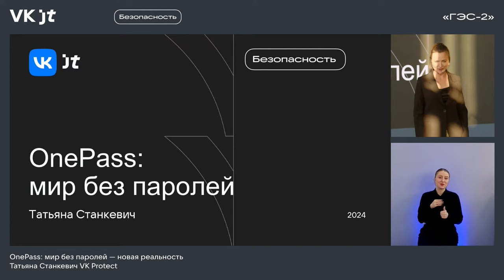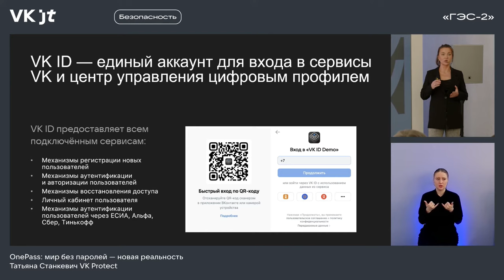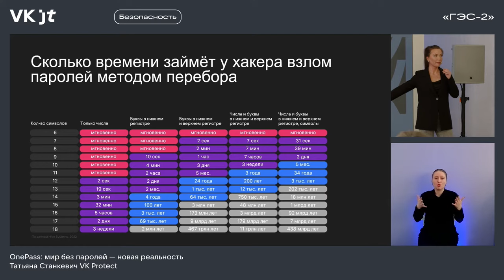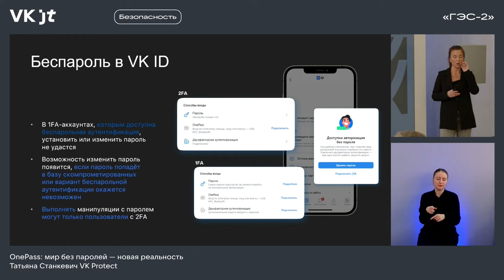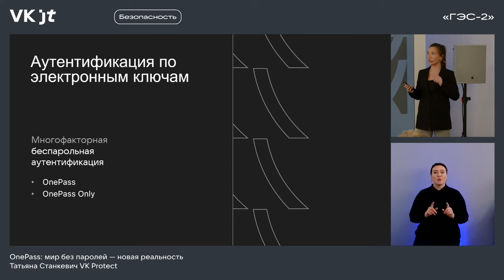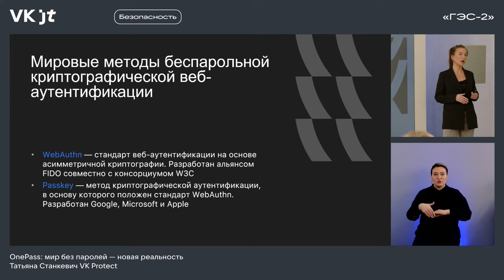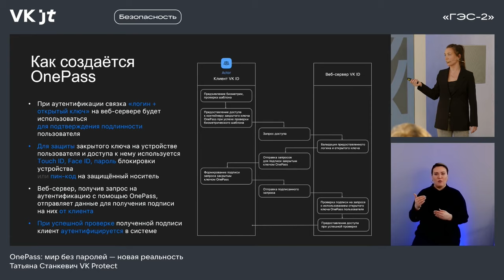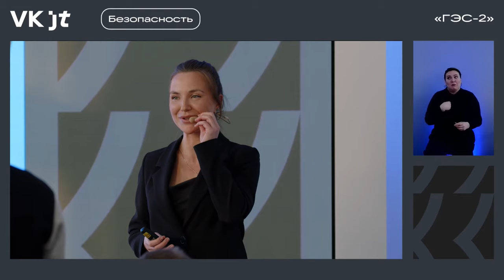OnePass: мир без паролей — новая реальность / Татьяна Станкевич (VK Protect)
Конференция VK JT (6 марта 2024, «ГЭС-2»), трек «Безопасность».

Татьяна Станкевич лидирует направление защиты пользователей VK Protect.

Ранее развивала продуктовые решения в области криптографии, защиты виртуальных инфраструктур, создания облачных сервисов кибербезопасности. Занималась практической безопасностью приложений. Защитила кандидатскую и преподавала в ПГУПС. Увлекается спортом, танцами и прогулками на свежем воздухе.

«Пароль сегодня не даёт достаточного уровня доверия к результатам проверки подлинности пользователя. Пароль легко может стать целью атаки, а потом им воспользуются злоумышленники. Что предлагает VK? Постепенный отказ от пароля и использование доступных и надёжных беспарольных способов аутентификации.

В выступлении я расскажу:
• про основные проблемы использования паролей;
• взаимную аутентификацию с использованием криптографических протоколов;
• OnePass — метод криптографической взаимной аутентификации, разработанный для использования в проектах VK и сервисах партнёров и основанный на технологии WebAuthn».